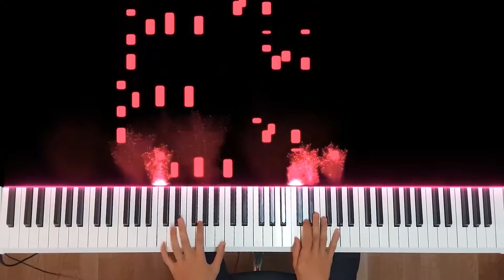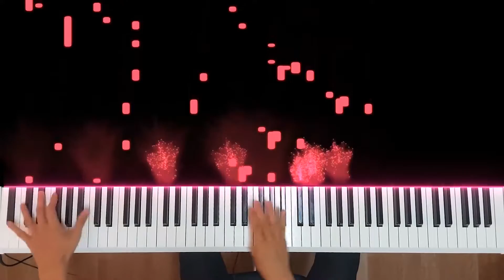[神曲串燒系列]Flower Dance&Croatian Rhapsody(花舞&克羅埃西亞狂想曲)-Short Ver.